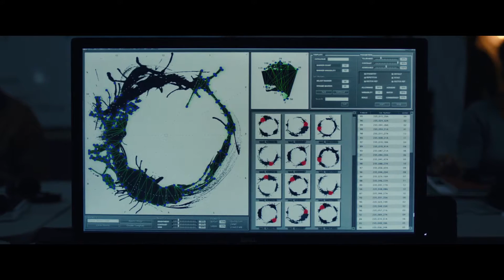Trailer de "La llegada"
Denis Villeneuve nos sigue sorprendiendo como uno de los directores más versátiles, eficaces y originales de la industria norteamericana en este momento. En esta ocasión, Amy Adams tendrá que establecer comunicación con unos extraterrestres que han llegado a la Tierra en esta prometedora producción de Ciencia Ficción. Distribuye SONY.